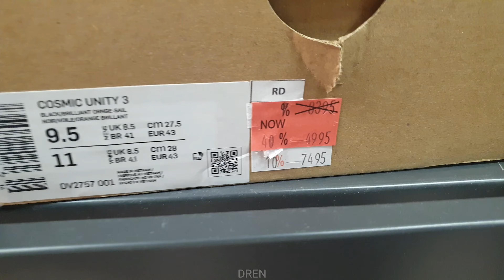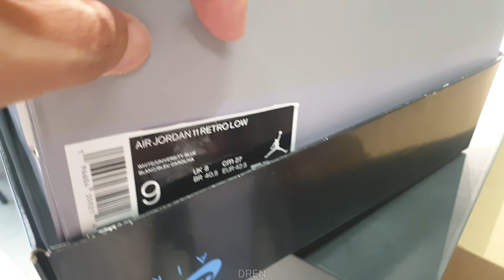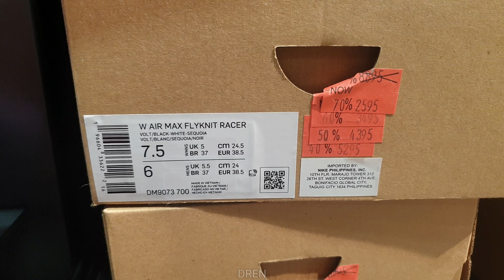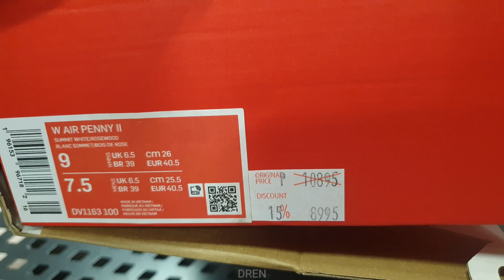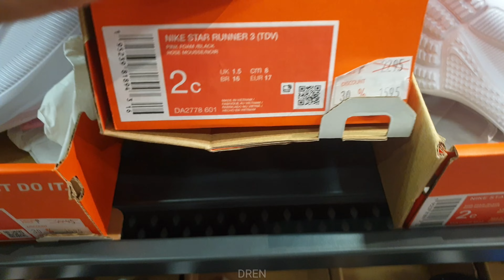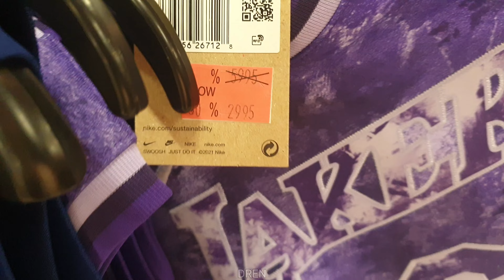Legit na may 70% Off Sale Dito sa Nike Outlet Store na ito! | April 7, 2024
Naxos by Scandinavianz  ￼ / scandinavianz   Creative Commons — Attribution 3.0 Unported — CC BY 3.0 Free Download / Stream Music promoted by Audio Library 🎵 Track Info: Title: Naxos by Scandinavianz Genre and Mood: Dance & Electronic + Happy ——— 🎧 Available on: Spotify iTunes Deezer YouTube:   ￼ • Scandinavianz - Naxos ...   SoundCloud:  ￼ / scandinavianz-naxos-fr...   YouTube Music:   ￼ • Scandinavianz - Naxos ...   ——— 😊 Contact the Artist: Scandinavianz:  ￼ / scandinavianz ￼ / thescandinavianz    ￼ / scandinavianz    ￼ / scandinavianz